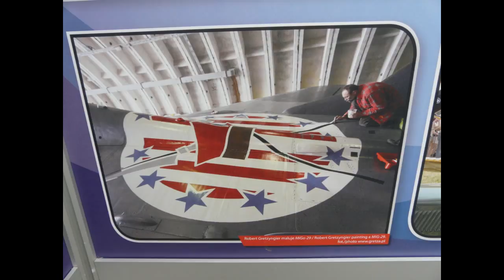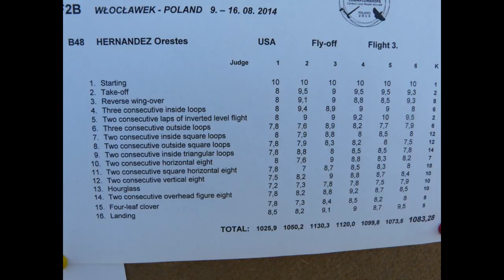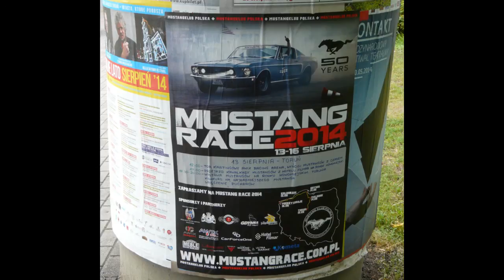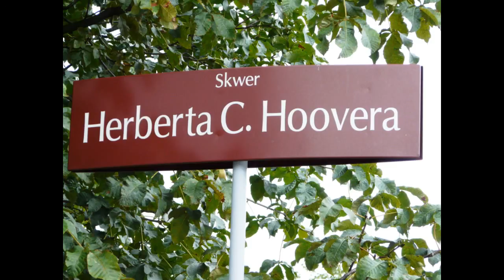Howard Rush Interview Poland world Championships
Weekly Hangar news interview